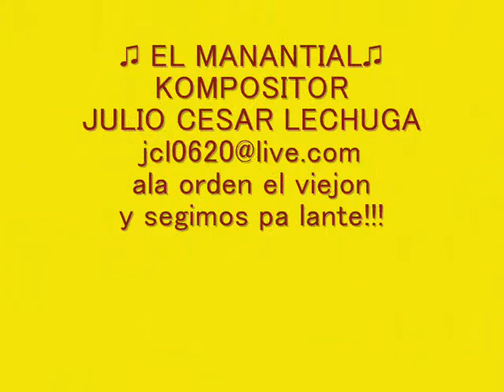EL MANANTIAL JCL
y segimos pa lante y ala orden ***3L V13JON D3 L4 KOMPO51C1ON*** aijaaa